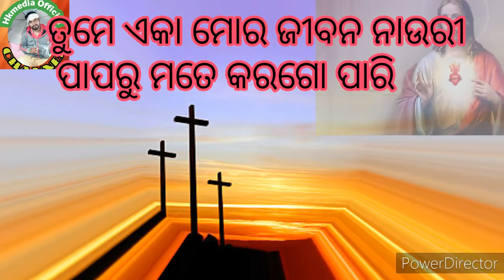New Christian Sambalpuri Status Video Prabhu tume trana karata Herod Kumar